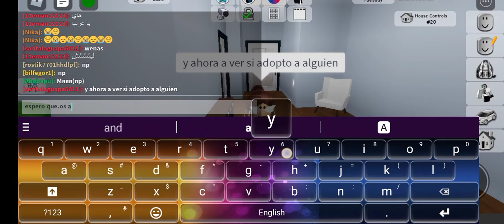y ya casi llego a los 100 suscriptores!!!